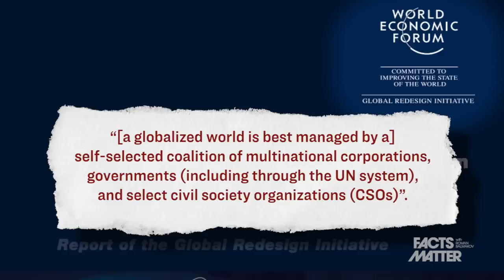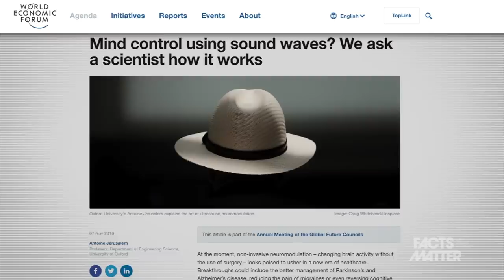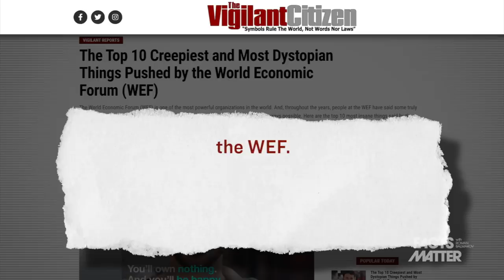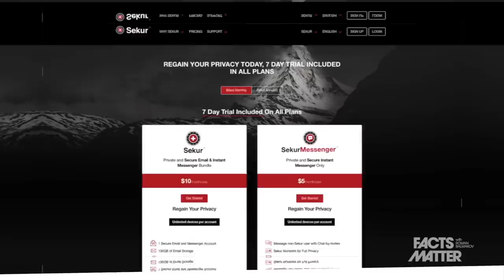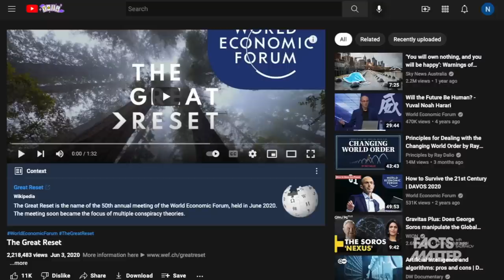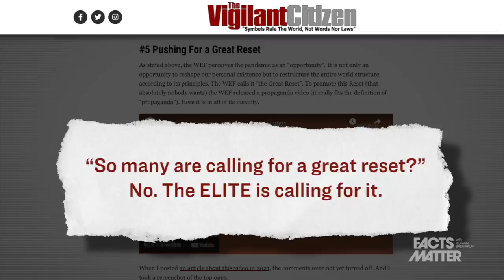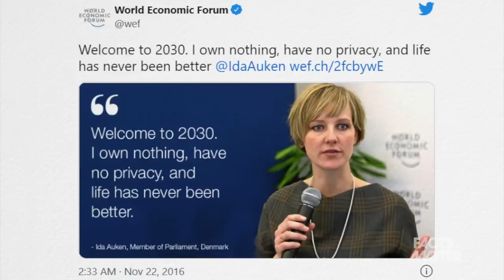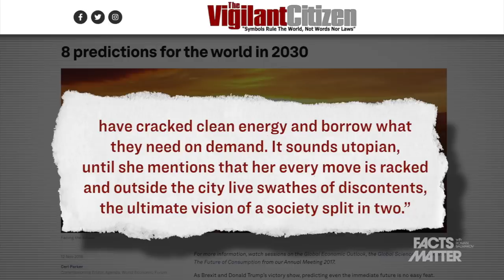The 9 Most Dystopian Plans the World Economic Forum is Pushing on Us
🔵 Sound Waves Mind Control